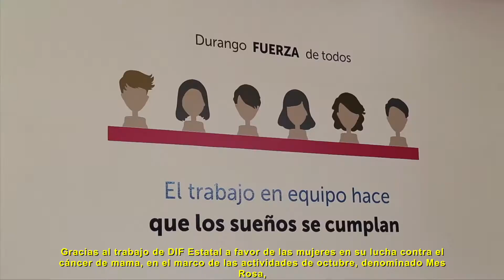Taller de pelucas DIF Estatal Durango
El trabajo en equipo hace que los sueños se cumplan; cientos de trenzas han sido donadas por personas con buena voluntad a la campaña de donación de cabello para pelucas oncológicas de DIF Estatal Durango.